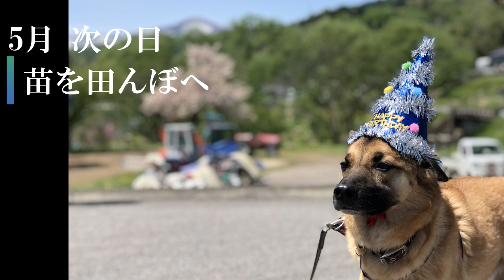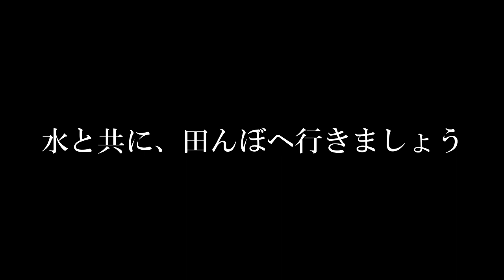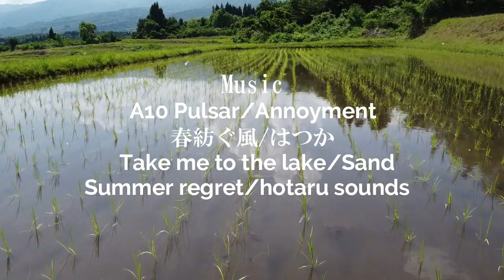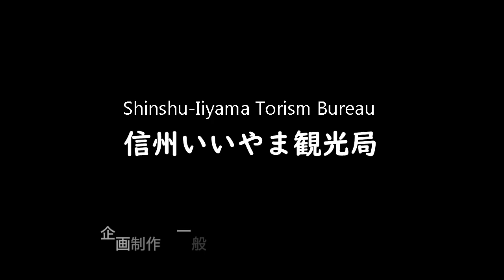No2_なべくら高原の田んぼ 始まり～田植え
長野県飯山市の日常の暮らし、景色や文化を、信州いいやま観光局の各部署が職員目線で撮影し、リレー形式で映像紹介していく「いつものイイヤマ。」がスタートしました！

田園風景が広がる飯山、その中の１つ、「飯山 蛍の宿を守る会」が運営・管理をしているなべくら高原の田んぼにフォーカスを当てました。
いつもは何気なく通り過ぎる田園風景の中にも、細かく色濃いストーリーが詰まっています。

後編は2020年11月にアップロード予定です。

ご感想等、コメント欄に書いていただけると嬉しいです！